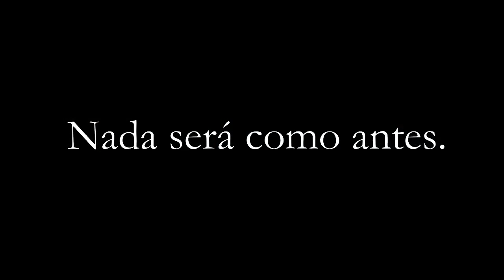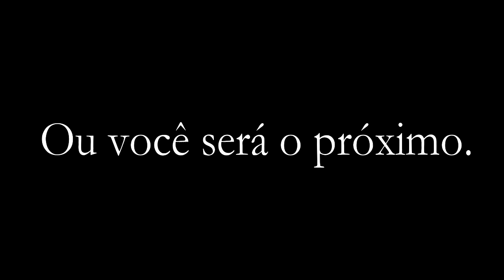A Linguagem das Borboletas | Trailer Oficial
Trailer oficial do curta-metragem "A Linguagem das Borboletas".

Enquanto para a população brasileira tudo parece normal, nas reuniões dos três poderes que comandam o Brasil está um alvoroço.
Chefes de cada um dos três poderes tentam descobrir o que está acontecendo e por quem estão sendo observados e perseguidos. Mas sem sucesso acabam sofrendo mortes misteriosas que chocam toda a população, fazendo com que entrem em total caos e desordem.
Os melhores agentes da Polícia Federal  e Civil  decidem que por si sós vão em busca de respostas, sobre as misteriosas mortes e sequestros que aconteceram e acabam juntando forças para resolverem todo esse mistério.
 Encontram pistas sobre os assassinos, músicas criptografadas deixadas e usadas para a comunicação entre os três poderes. Para conseguirem terão que pedir a ajuda de uma hacker fora da lei para chegar até a seita misteriosa.

Período - Atual
Tema Histórico - Primeiro Reinado
Vertente Filosófica - Linguagem, Pensamento
Gênero - Suspense, Investigativo

Direção; Rafaella Carolyne Pessoa Araújo

Filmagem; Rômulo, Edilene, Elen Lorrane Carvalho da Silva, Glenda Silva Neves e Rafaella Carolyne Pessoa Araújo.

Maquiagem; Glenda Silva Neves

Personagens :

Agentes da Polícia Federal;
Aline Becketty da Silva (Mary Müller)
Thaís da Silva Neves Souza (Aurora Parker)

Agente da Polícia Civil;
Raylanne Moreira da Silva (Emma Albuquerque)

Blue Coats;
Márcia Rejanny Dias Barbosa (Alfa)
Noé Lâmede do Nascimento Corrêa
Cristian Barbosa da Costa Lima
Rômulo Antônio de Carvalho Silva
Taís Costa Silva (Malu)

Força Nacional; Kaleb (Terry Dylan)

Poder Executivo (Presidente);
André Luiz de Oliveira Gonzaga Brandão(Guilherme Dantas)

Poder Legislativo;
Brunna Valentim Alburquque (Ravena Ford)

Poder Judiciário;
Hallana Trindade e Silva (Juliana de Odélio)

Esposa do Presidente;
Eloísa Lins Costa (Victoria Dantas)

Hacker ;
Isabelle Vitória Cardoso (Rebeca Clark)

Figurantes;
Bruna Soares
Dijanaira

Batalhão Feminino;
Antônia Isadora
Evelly Christiny Santana Lôbo
Geane de Moraes
Lariane Rodrigues dos Santos
Larissa Lima Da Silva
Luanna Laurindo

Reporter;
Glenda Silva Neves

"E como cada espécie tem sua própria forma de se comunicar, as borboletas também... elas se comunicam por sons..."